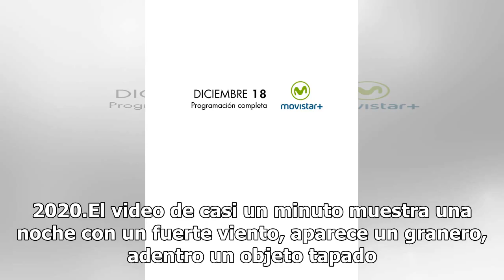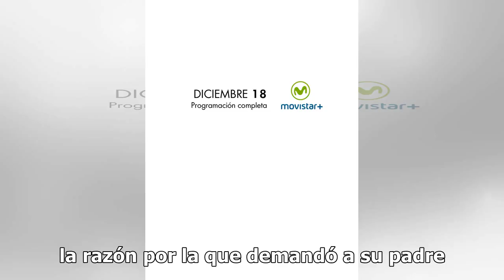¿Pegajoso eres tú? Mira el misterioso avance de Los Cazafantasmas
“Los cazafantasmas" están de regreso con el primer adelanto de su nueva entrega, cuyo estreno se prevé en verano de 2020.El video de casi un minuto muestra una noche con un fuerte viento, aparece un granero, adentro un objeto tapado con una lona que el viento recorre para revelar que es el carro icó...